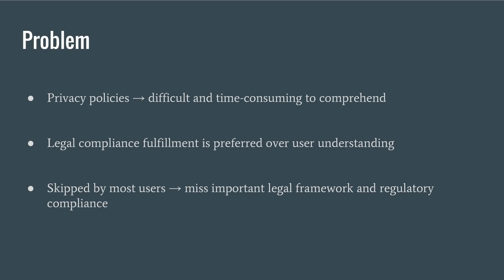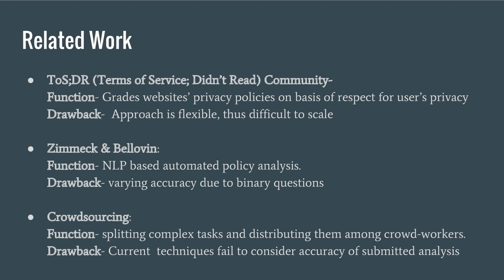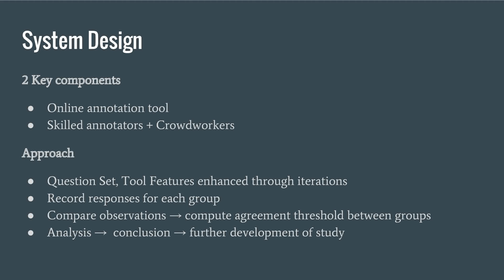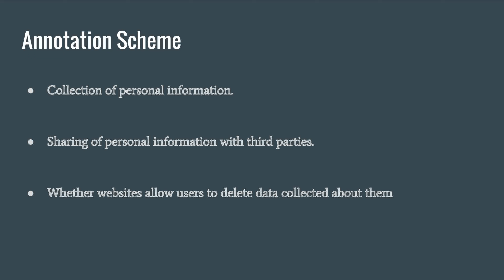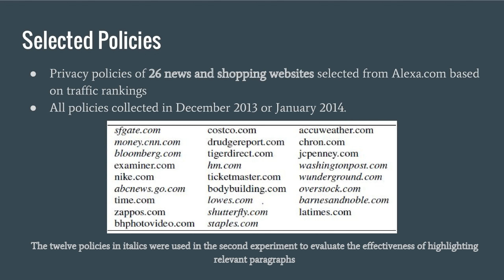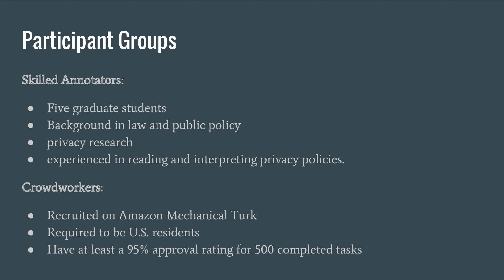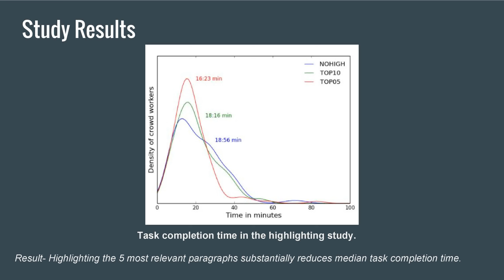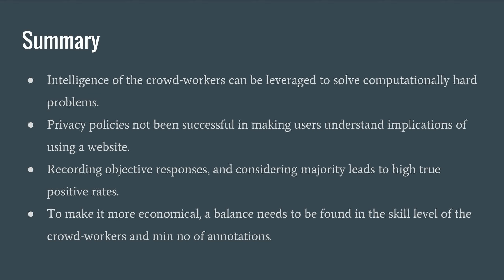Research Talk (in Spanish): Crowdsourcing Annotations of Websites’ Privacy Policies: Can It...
Shomir Wilson, Florian Schaub, Rohan Ramanath, Norman Sadeh, Fei Liu, Noah A. Smith, and Frederick Liu. 2016. Crowdsourcing Annotations for Websites' Privacy Policies: Can It Really Work?. In Proceedings of the 25th International Conference on World Wide Web (WWW '16). International World Wide Web Conferences Steering Committee, Republic and Canton of Geneva, Switzerland, 133-143. DOI=